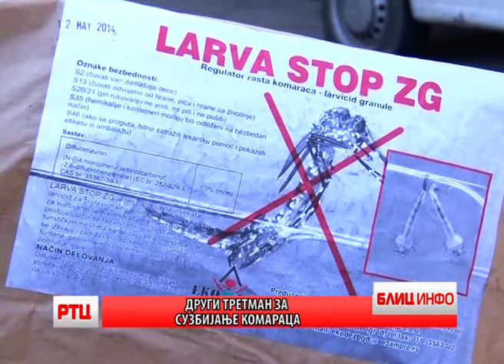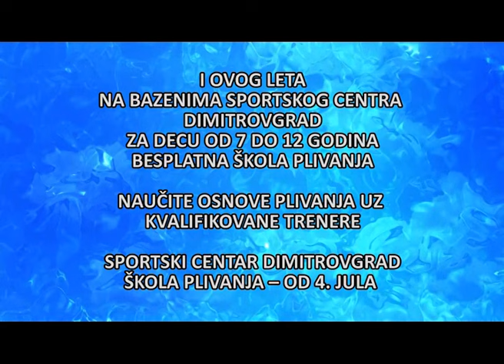BLIC INFO 22.07.2024. RT CARIBROD DIMITROVGRAD